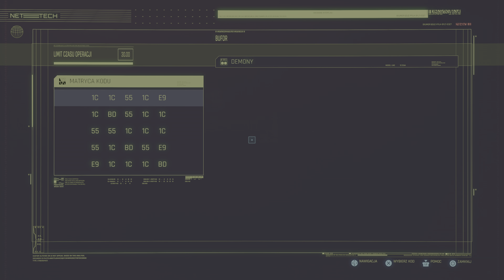Cyberpunk 2077 Czarne czy Czerwone ep1